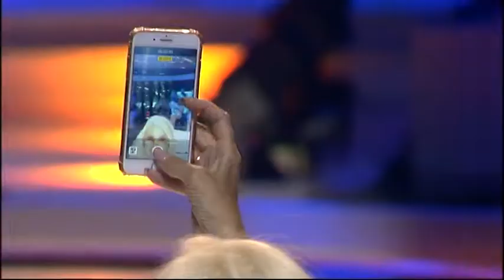Milenko Pavlovic Miler - Cinim pravu stvar - (live) - NNK - Finale - 23.06.2019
Muzika: Gibonni
Tekst: Gibonni
Aranžman: Gibonni / Nikša Bratoš / Remzi Kazinoti